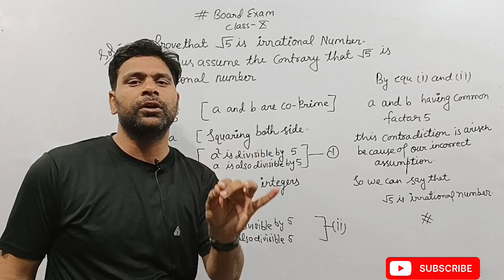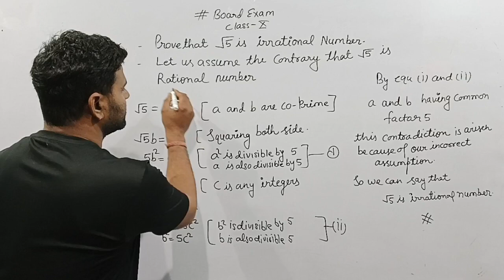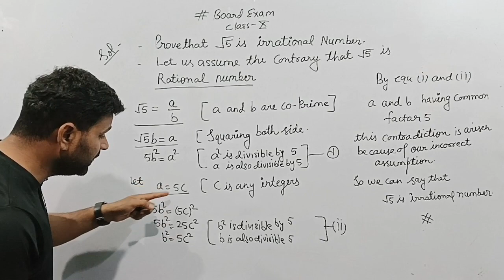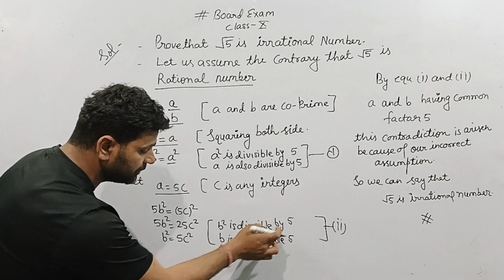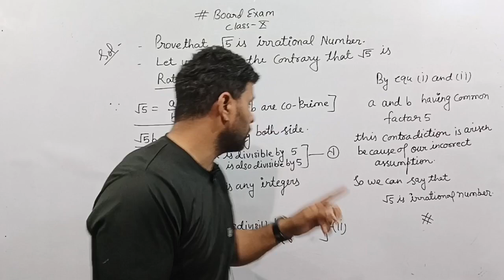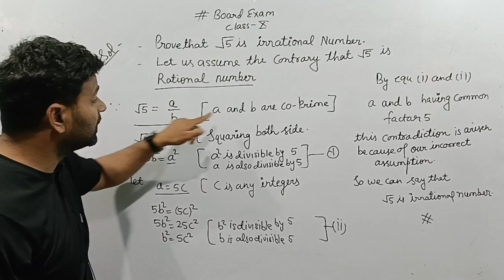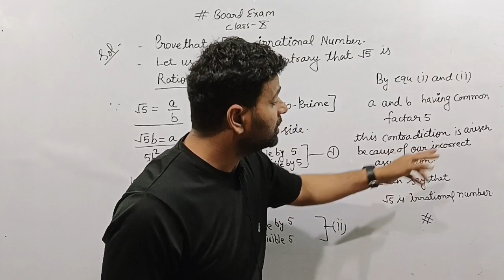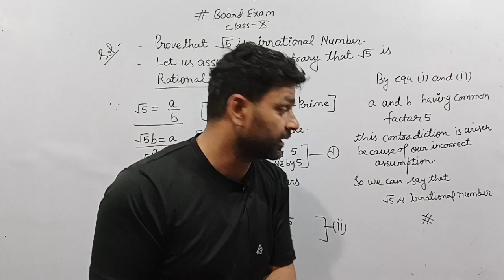Prove that √5 is an irrational number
this is very important questions for your board exams should do prepare it